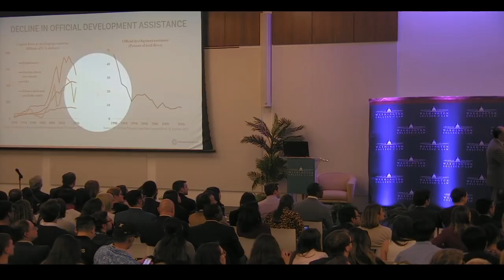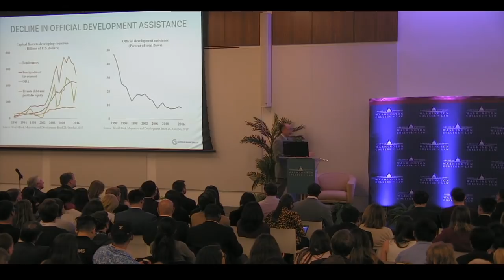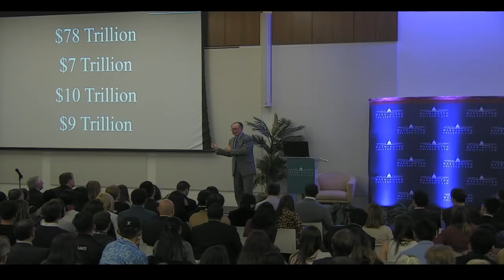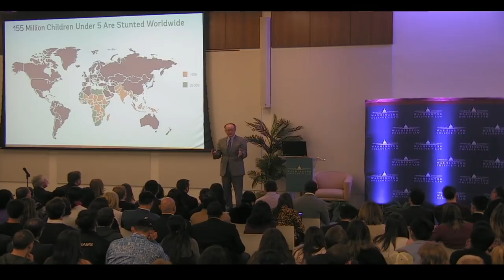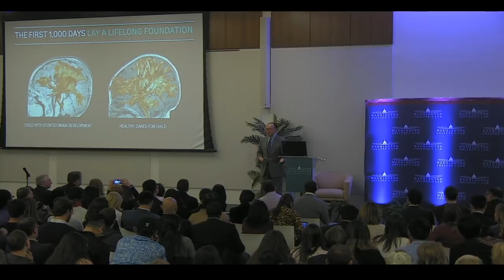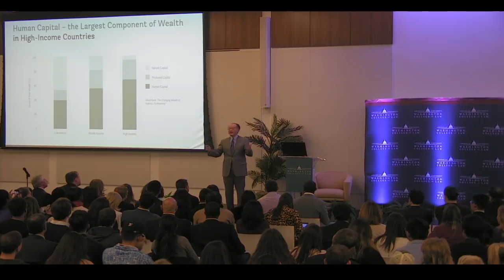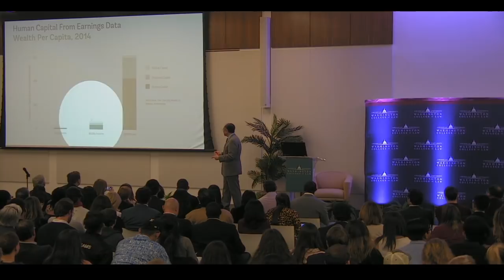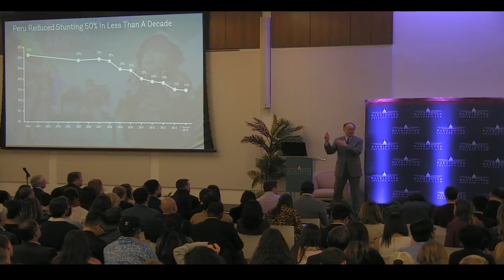Rich and Poor: Opportunities and Challenges in an Age of Disruption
Dr. Jim Yong Kim, President of the World Bank Group, will speak at American University Washington College of Law about efforts to solve the most pressing global challenges, and how innovation and technology are helping redefine the relationship between rich and poor countries in an era of rapid and transformational change.

Follow the event on Twitter